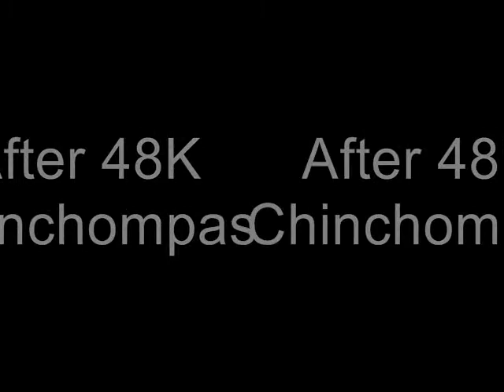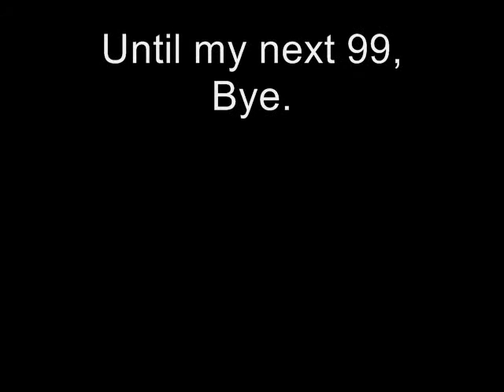Big__J104 99 Hunter Party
Feb 23rd, 2008:  I achieved 99 hunter =) Thanks to all that went and it was cut short due to no one with a house was on. Anyway still fun.

Audioswap -.-

~Songs~
Disturbed - Ten Thousand Fists
Rise Against - Prayer of a Refugee
Slipknot - Duality